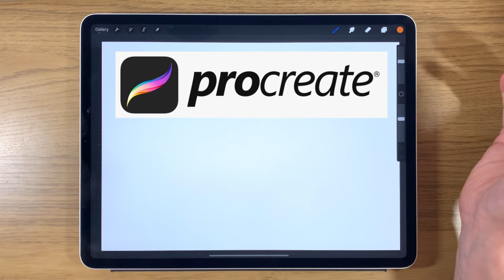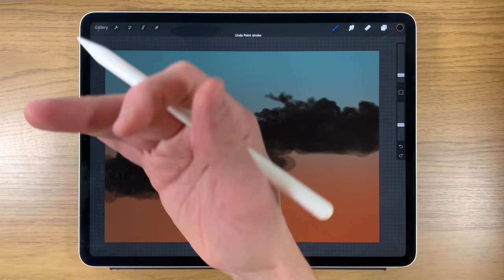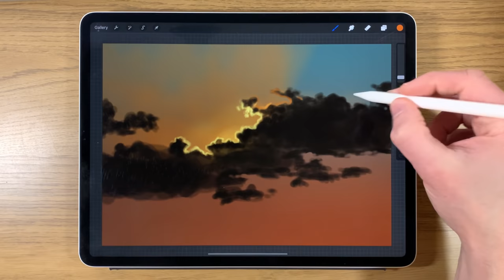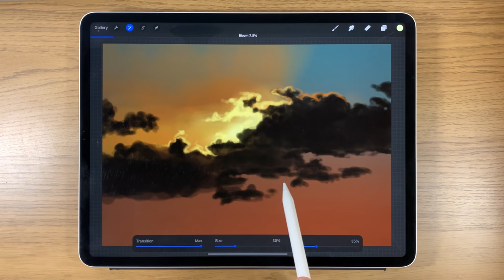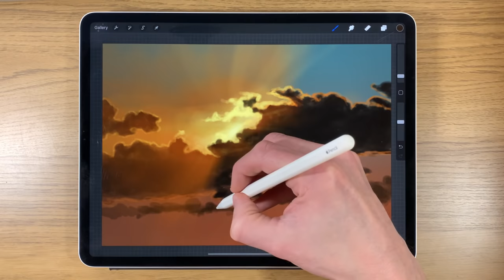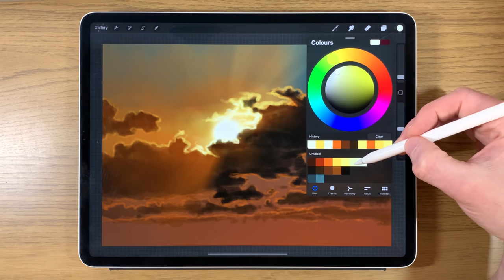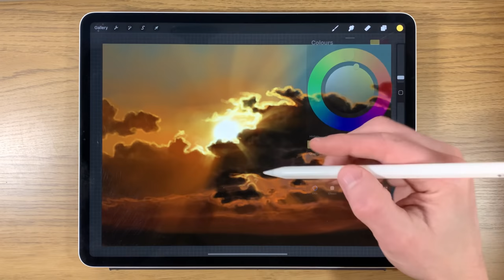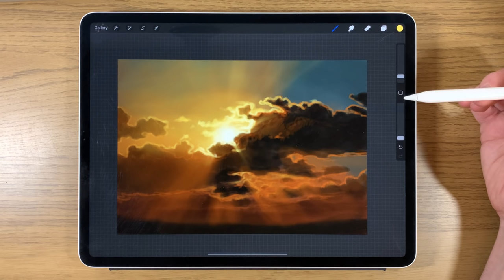IPAD PAINTING TUTORIAL - Dramatic Clouds art in Procreate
Here I use Procreate, iPad Pro 12.9 and Apple Pencil 2 to give an easy
 step by step guide on how to paint a Dramatic sunset sky and clouds.
Paint this with me:

Colour codes:
27160a 682a10 ad5e21 f8d55c fbed82 fffeb5 fffed6
13100c 24190e 3f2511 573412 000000
282f30 3f5050